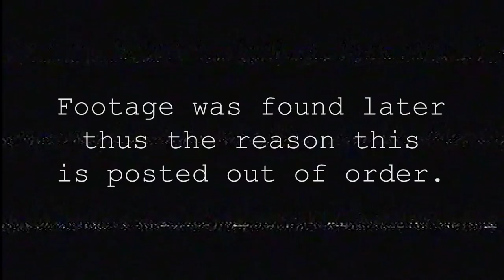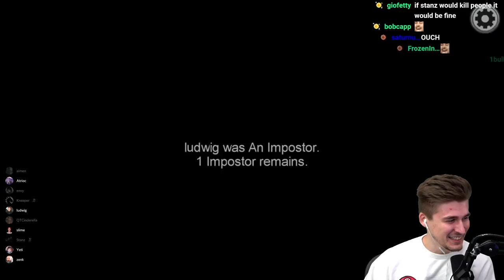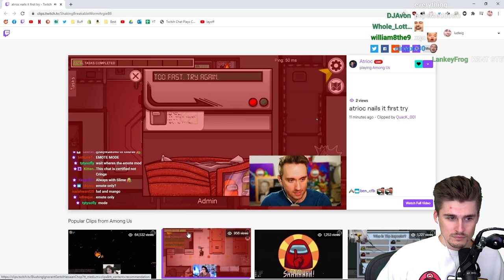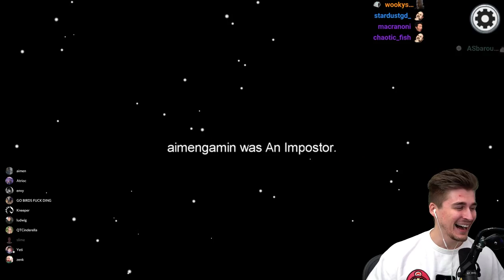THE BEST IMPOSTOR PLAYS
0:00 Intro
0:58 First game ever
4:45 QT comes for blood
5:08 Crew-mate Luddy
9:05 Killing spree
11:58 Atrioc gets the job done first try.